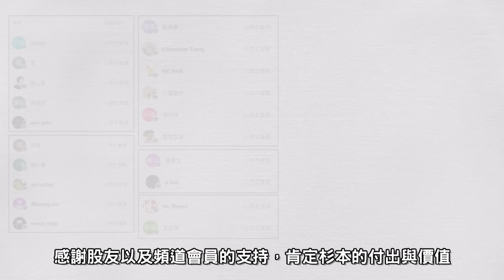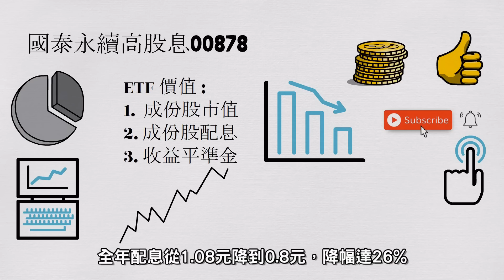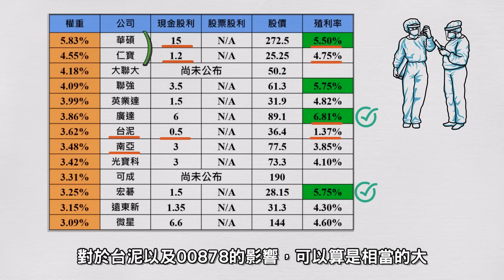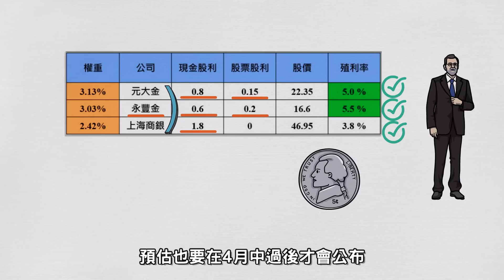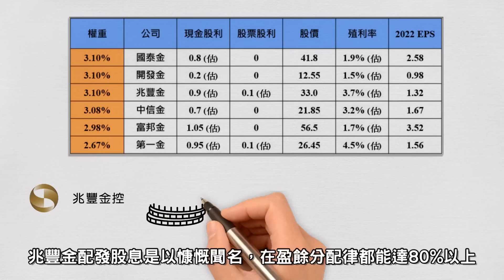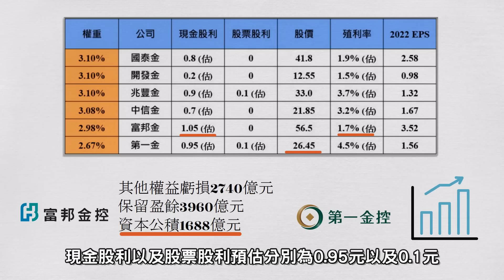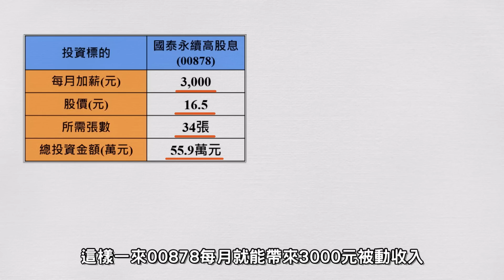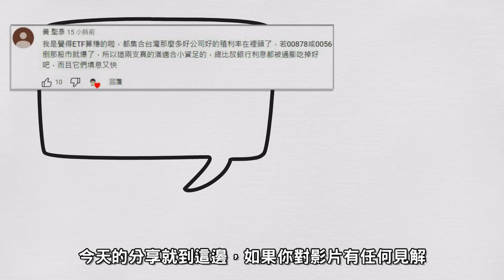別急，00878有機會撿便宜，00878 有機率回到這價錢，成份股殖利率完整分析，全台最多人存的ETF，ETF寵兒股東人數破90萬人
別急，00878有機會撿便宜
00878 有機率回到這價錢
成份股殖利率完整分析
全台最多人存的ETF，ETF寵兒股東人數破90萬人
哪一檔是績優股，報酬最高?│

今天的影片藉由成分股、殖利率、產業比率
帶大家了解穩定配息，高殖利率的好ETF

存這一檔優質金融股每月加薪1萬元，金融股寵兒股東人數破50萬人